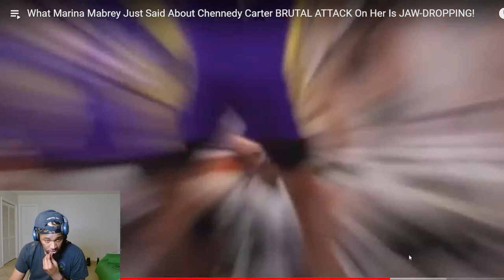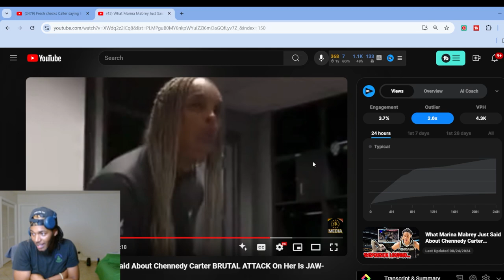MARINA MABREY Calls Out Chennedy Carter For brutal HIT in the face!